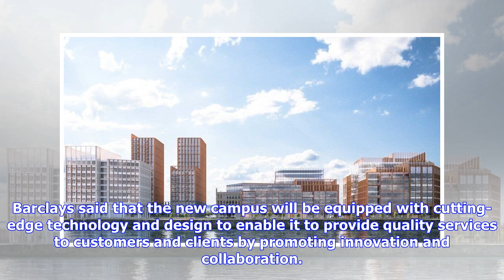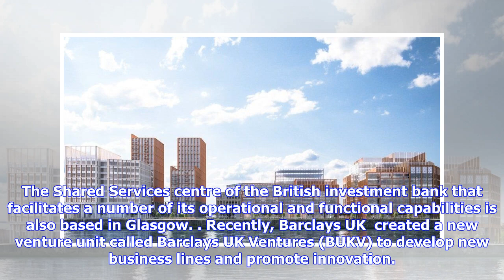British investment bank Barclays to open new campus in Glasgow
British investment bank Barclays has announced its plans to build a new campus in Glasgow, Scotland to support its functions, technology and operations teams. Subscribe to our email newsletter The new campus to be built at Buchanan Wharf is expected to create up to 2,500 additional jobs to double the existing workforce of the British investment bank in Scotland. Barclays said that the new campus will be equipped with cutting-edge technology and design to enable it to provide quality services to ...